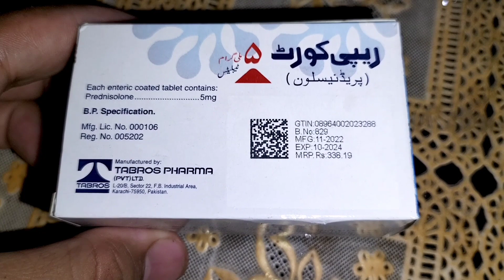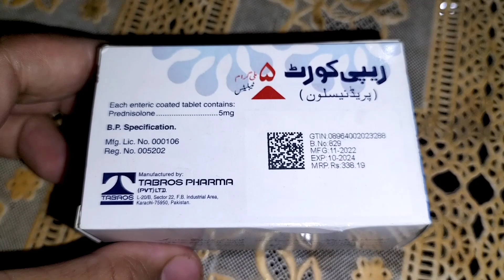Rapicort 5mg Tablet Uses benefits and side effects (Prednisolone)